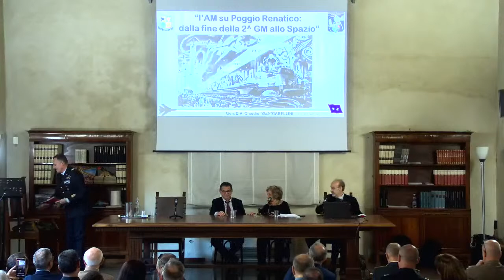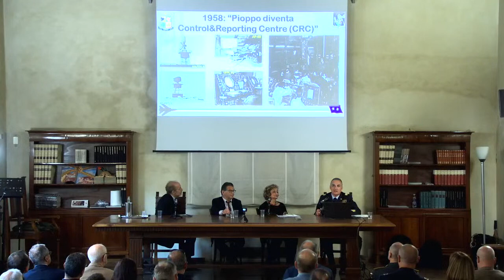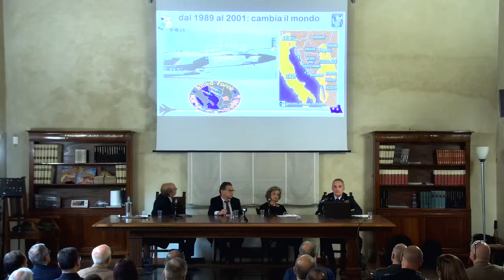Conferenza storica introduttiva del Ciclo “4 Conferenze per il Centenario dell’Aeronautica Militare”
Conferenza storica introduttiva del Ciclo “4 Conferenze per il Centenario dell’Aeronautica Militare” organizzate dal Comando Operazioni Aerospaziali (COA) di Poggio Renatico nell’anno del Centenario della fondazione dell’Aeronautica Militare come forza armata autonoma. Gli interventi riguarderanno tutto il periodo che intercorre tra il 1923 - quindi pochi anni dopo la conclusione della Prima Guerra Mondiale - e il 2023. In particolare, saranno evidenziati gli aspetti storici locali, dato che Ferrara e Poggio Renatico hanno in molte occasioni rivestito un ruolo centrale nell’evoluzione stessa dell’Aeronautica Militare che conosciamo oggi.
L’incontro sarà aperto dagli storici Enrico Trevisani e Anna Maria Quarzi, le cui relazioni verteranno sui “Cento anni di Aeronautica Militare nel territorio Estense” e sulla “Presenza dell’Aeronautica Militare a Ferrara, profili storici".
Successivamente, l’intervento del Comandante del Comando Operazioni Aerospaziali dell’Aeronautica Militare, Generale di Divisione Aerea Claudio Gabellini, riguarderà il tema “Diventare una Forza Aerea moderna – Il caso di Ferrara e Poggio Renatico: dalle ceneri della Guerra a centro nevralgico dell’A.M.”.
Infine, Paolo Varriale, autore specializzato in storia aeronautica, traccerà le conclusioni, evidenziando gli aspetti più peculiari e salienti emersi durante la conferenza.